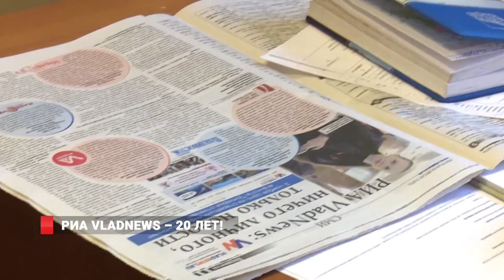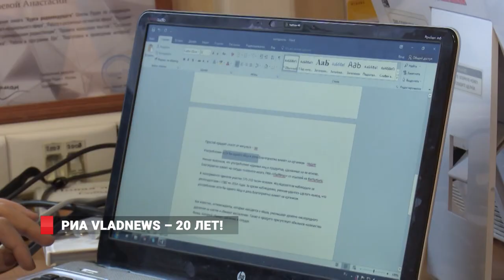РИА VladNews – 20 лет!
Большой юбилей - информационное агентство VladNews отмечает 20-летие. Для российских интернет-СМИ возраст не просто весьма солидный, а практически максимально возможный. В честь этого события приморский силач Иван Савкин сдвинул с места целый автобус весом в 19,5 тонн, ознаменовав этим силу и мощь информагентства.